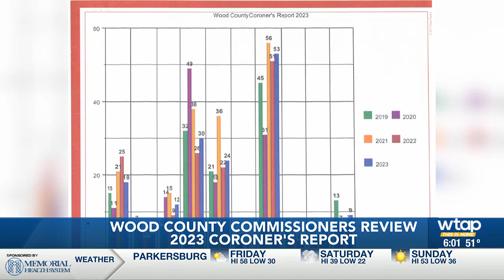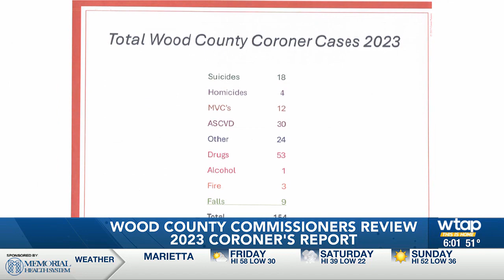Wood County Commissioners hear coroner’s report for 2023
The Wood County Commissioners heard end-of-year statistics from the Wood County Coroner during their meeting Thursday.